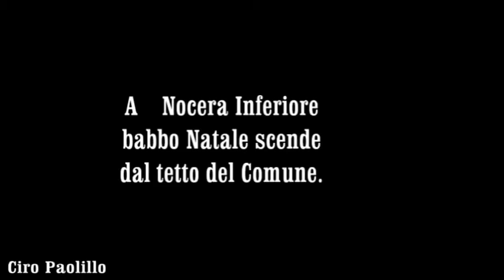babbo natale SCENDE DAL TETTO DEL COMUNE DI nOCERA iNFERIORE